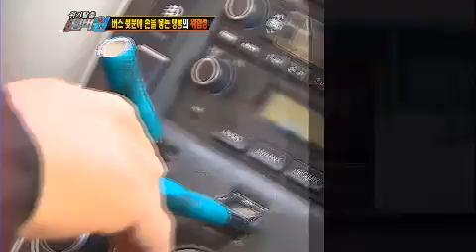위기탈출 넘버원 - Crisis escape No1 20120409 # 006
위기탈출 넘버원(332회)
KBS 2TV MON 08:55pm
특별 MC : 박승화, 최재훈